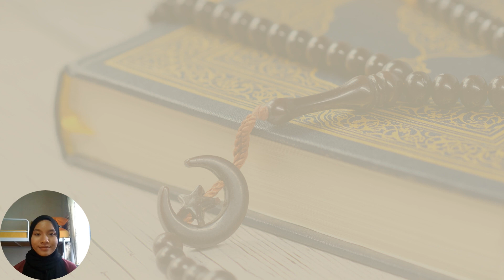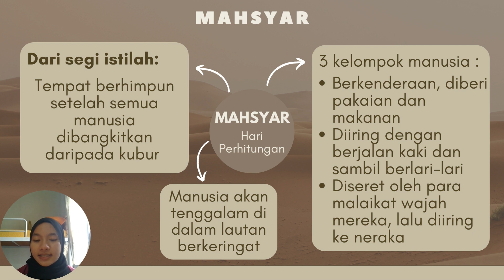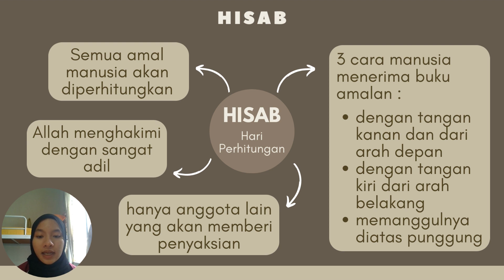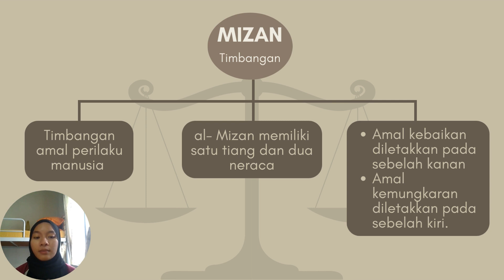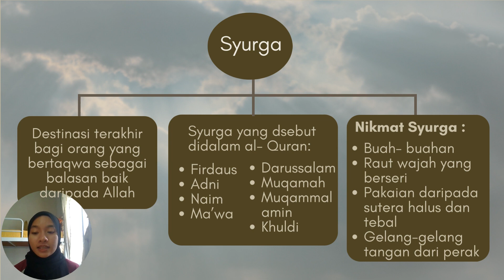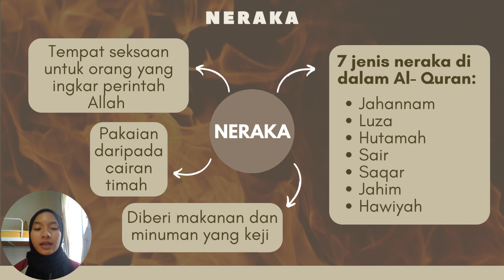CTU552 (Bahagian ke- 3: Fasa Kehidupan Selepas Mati)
CTU552 - FALSAFAH DAN ISU SEMASA

TAJUK: KEHIDUPAN SELEPAS MATI DALAM AGAMA ISLAM (KUMPULAN 15)
BAHAGIAN KE-3 : FASA KEHIDUPAN SELEPAS MATI MENURUT AGAMA ISLAM

NAMA : NUR AININA SYAKIRAH BINTI ZAKARIA
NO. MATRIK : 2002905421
KELAS : CTU552 - IM04